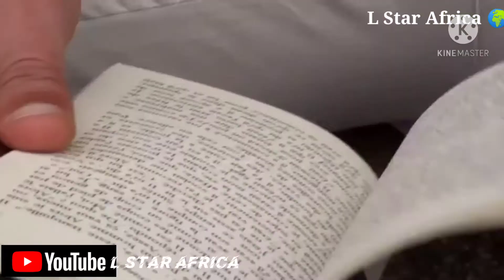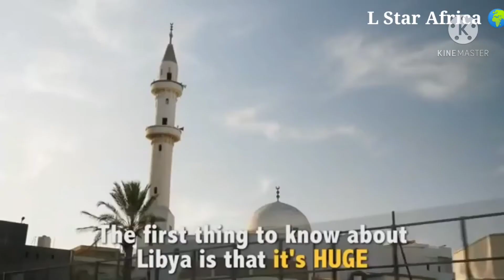NORTH AFRICA 🌍 WHAT IS IN THIS REGION OF THE AFRICAN CONTINENT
HELLO THANK YOU SO MUCH FOR CLICKING AND WELCOME TO NORTH AFRICA.
In this video you'll get to know some things about this part of the continent that you had no idea about.